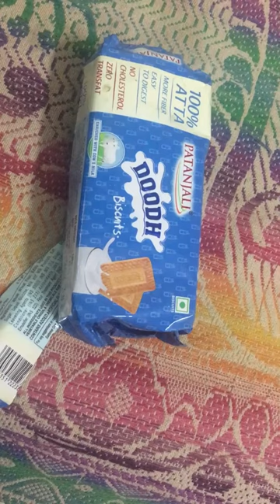You will never eat Pantali biscuits after seeing this...😤😡